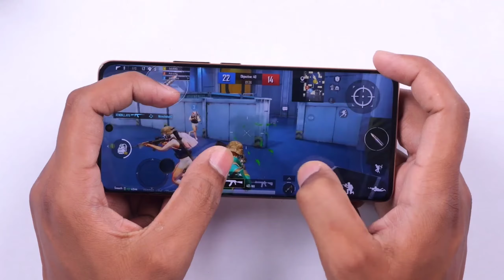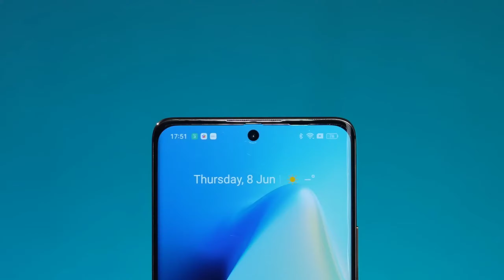Realme 11 Pro বাংলাদেশ কাঁপাবে || NHH TECH World || Realme 11 Pro Price In Bangladesh